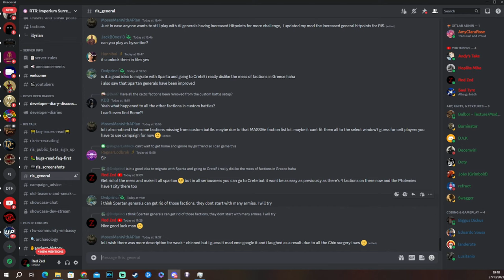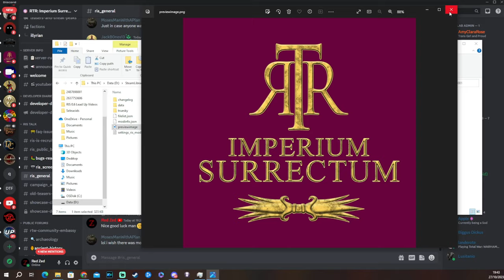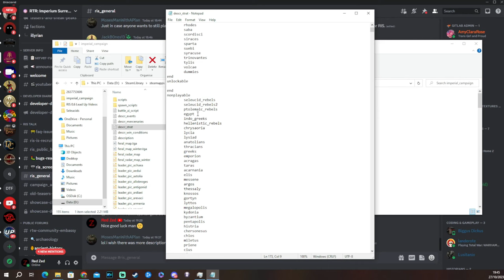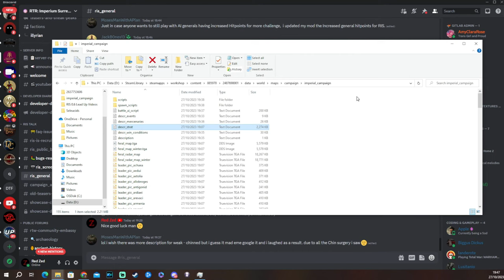How to Make ALL THE UNPLAYABLE FACTIONS PLAYABLE in RTR Imperium Surrectum v0.6! - RIS Guide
This is a guide on how to make all the smaller unplayable factions (like Byzantium) in RTR Imperium Surrectum v0.6 Playable! I hope you can play as the state of your choice with this easy fix.

RTR: Imperium Surrectum v0.6 brings the Hellenic Update. This will include a new map, new factions, new minor factions, greek flavour and influence. Enjoy!

In this version you will find, among many other things:

32 Playable factions, including 11 brand new ones: Baktria, Epeiros, Achaian League, Aitolian League, Athens, Syracuse, Rhodes, Massalia, Kyrene, Boiotian League & the Saka!

00:00 Intro and How to connect with RIS
00:50 The File Path
1:50 How to Decipher the Numbers
3:05 File Path Continued
4:00 How to Make Them Playable on the File
6:40 Key Notes
7:15 You're Now a Modder!
8:00 Like and Subscribe!